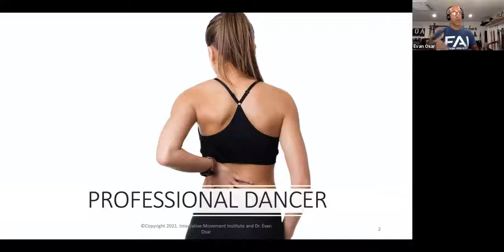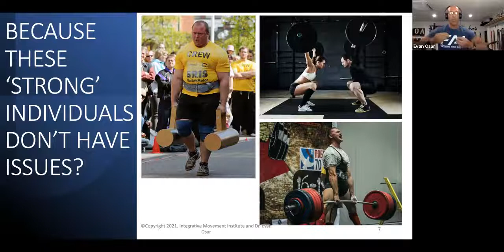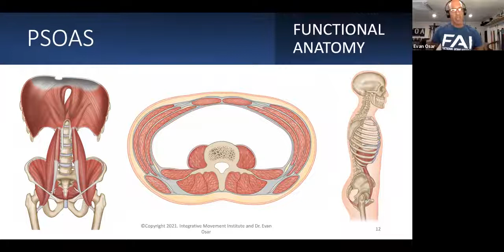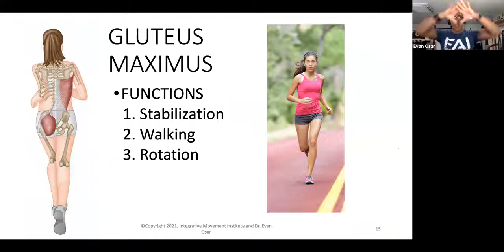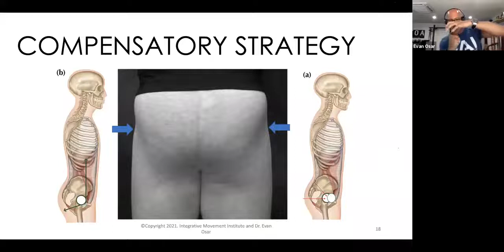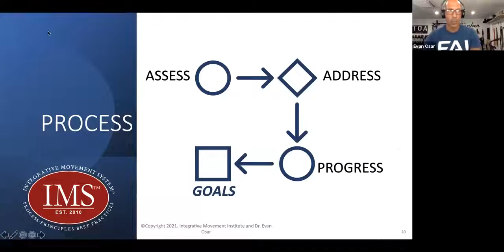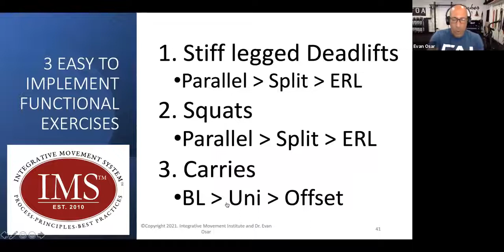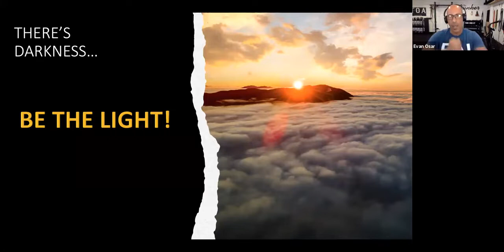FAI Summit Evan Osar Improving Hip Function